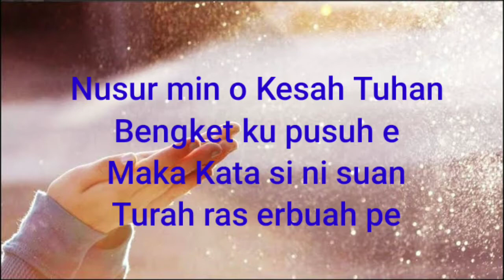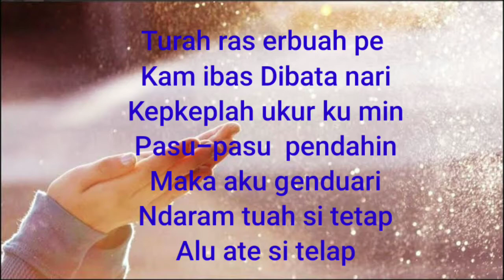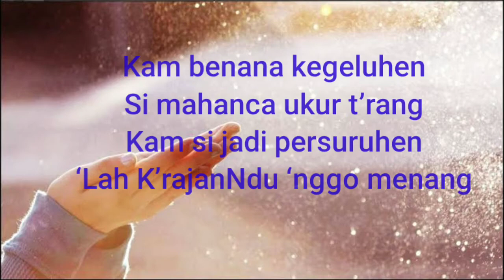KEE NO 244 : 1,2 (Nusur min O Kesah Tuhan)